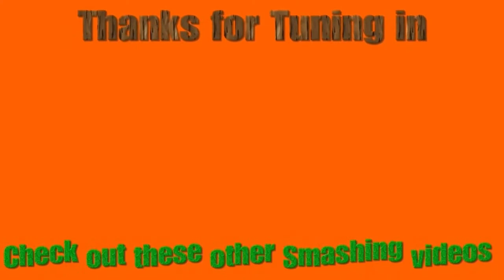SEGA Superstars Tennis (2 Monkeys Serving an Ace)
Time to serve up an Ace (or maybe some more) in SEGA Superstars Tennis (on the Wii)

Now what Happens when Aiai (from Super Monkey Ball) Team up with Amigo (from Samba de Amigo) and VS against Sonic and Egg Man (that can't be right)
The results can be mixed here, but see what you think as I play as Amigo and with the help from my man Aiai (not man, monkey) we might just just be able to defeat Sonic and Egg Man, but if we win or not will have to be found out when you watch this Video.

My Tennis Racket (Woops I mean Wii Remote) may never feel quite the same again lol

(Not so Spoiler alert, you will find that Sonic becomes Super Sonic in this video XD)

You can find me on PSN: alexparkes
On Fortnite (Epic Games): AlexPlays 2002
On XBOX: AlexPlays2002
On ROBLOX: alexanderparkes
Or on Nintendo Switch: ALEX